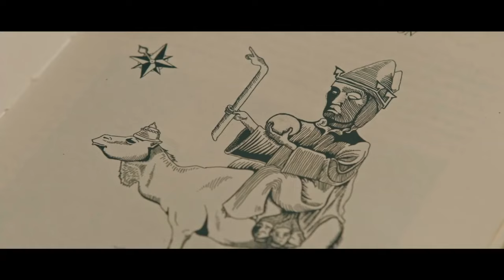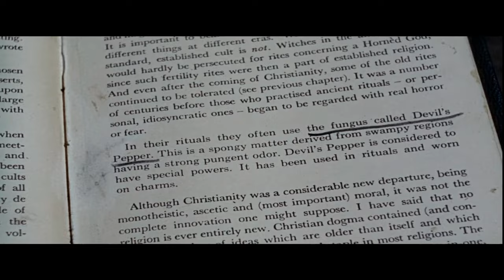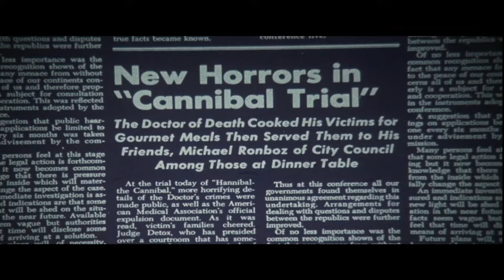Top 10 Terrifying Horror Movies | Scary Movies Countdown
If you're feeling lonely, dim the lights and put on one of these horror movies. After a while, it won't feel like you're alone anymore.

In this video, we dive headfirst into the bone-chilling world of horror cinema! We count down both timeless classics and modern nightmares, as we embark on a heart-pounding journey into the most terrifying films ever made.

Here's a sneak peek at our lineup of horror legends:

"The Conjuring" - Witness the chilling investigations of paranormal experts Ed and Lorraine Warren.
"Rosemary's Baby" - A tale of maternal horror that will leave you questioning every pregnancy.
"Get Out" - A mind-bending exploration of racism and terror that will leave you breathless.
"The Silence of the Lambs" - Enter the twisted world of Hannibal Lecter and Clarice Starling.
"Psycho" - Hitchcock's iconic masterpiece that redefined horror.
"The Babadook" - A terrifying story of a sinister presence and a mother's struggle.
"Hereditary" - A family's descent into madness and despair.
"The Shining" - Check into the haunted Overlook Hotel with Jack and Wendy.
"A Nightmare on Elm Street" - Meet Freddy Krueger, the nightmare that never ends.
"The Exorcist" - A battle between good and evil that will chill you to your core.

Get ready to grab some popcorn, a security blanket, and your bravest friend, and embark on this spine-tingling journey through the greatest horror movies of all time.